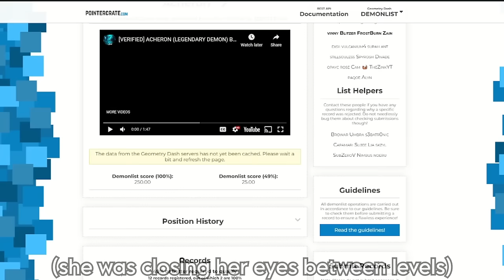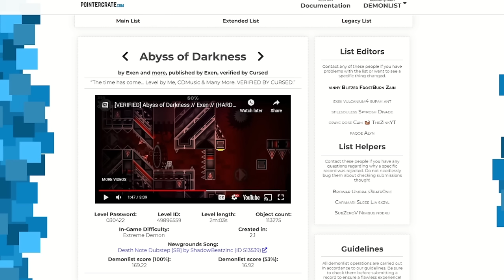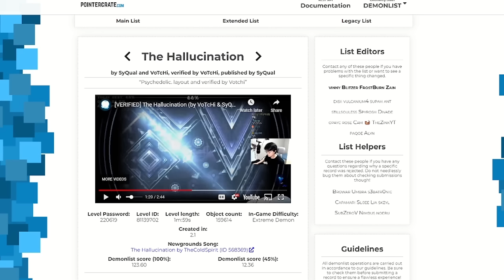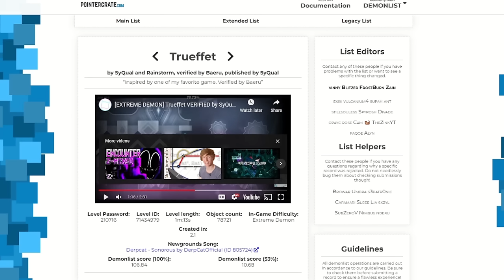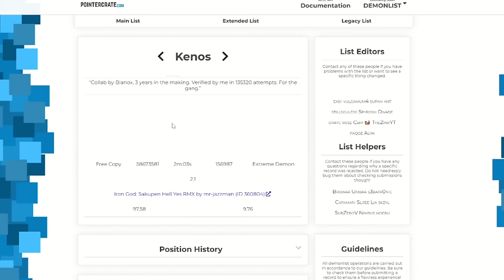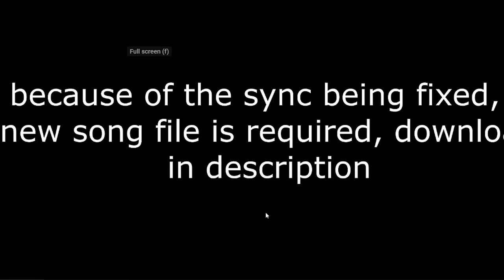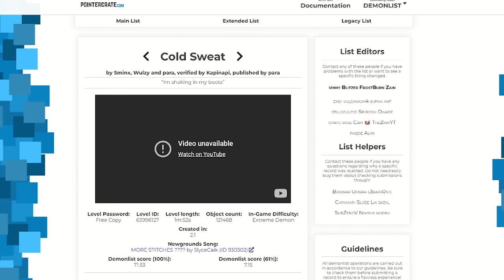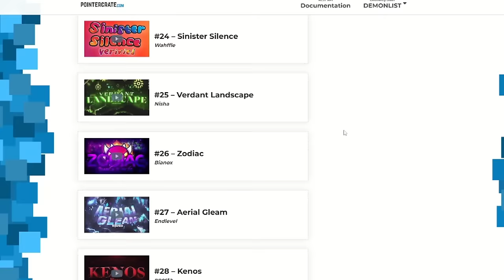My MOM Names The Top 50 EXTREME DEMONS!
The levels on the Demonlist are a common talking point in the Geometry Dash community. But when you think about it, some of them have really forgettable, confusing, or straight up bad names. So today, I had my mom rename the Top 50 Extreme Demons on the list.
Make sure to LIKE the video if you enjoyed it!

ALSO, If you're interested in supporting me a step further, you can click the JOIN button on my channel or if you're on iOS or any other unsupported device, you can click this

MY LINKS:
Instagram (@gd_realsdslayer) [Note: I don't use Instagram very often.]
Steam: sdslayer100
[VIDEO CHAPTERS]
0:00 - Intro
0:19 - Naming The Top 50
27:32 - Outro
Mega Man 4 OST - Bright Man Stage (Cover)
Mega Man 11 OST - Stage Select
Mega Man 8 OST - Stage Select